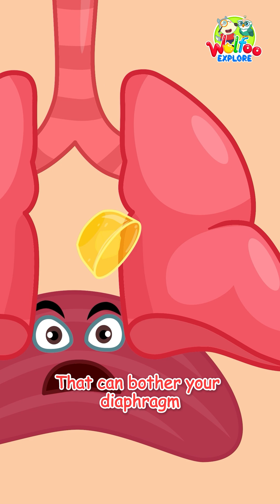Why do we hiccup? 🤔 Let your curious kid find out with @WolfooExplore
Welcome to Wolfoo Explore - Shorts!
Unlock your child's potential with content you can trust. Every video is trusted by leading educational experts to ensure safe, smart, and fun learning in 60 seconds or less 🌍
✅What we offer:
- Explore: Simple explanations of space, nature, animals
- "Why?" Answered: Understand everyday wonders
- Learn: Expert-approved, bite-sized lessons
- Ages 5-8: Safe, enriching, age-appropriate
✅Perfect for:
- Curious kids who love to explore.
- Parents seeking quality, guilt-free screen time.
Don't forget to check out our main channel Wolfoo Explore for full episodes!
All audio and visual content in this channel is owned by SCONNECT VIETNAM.